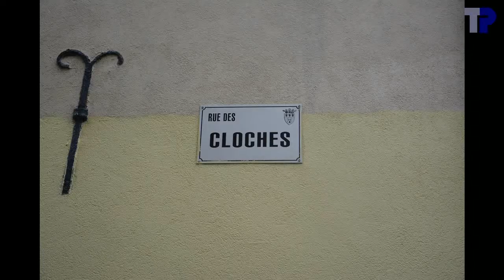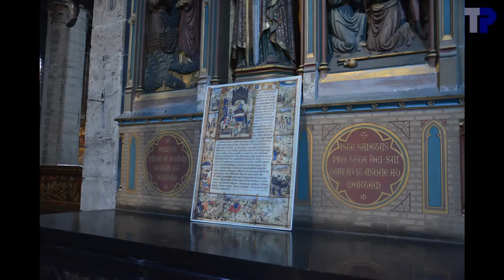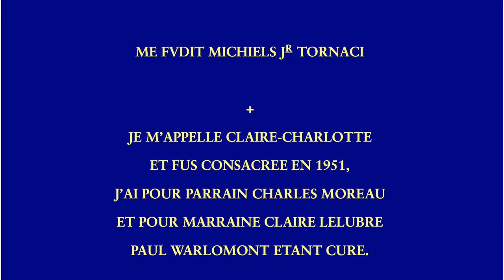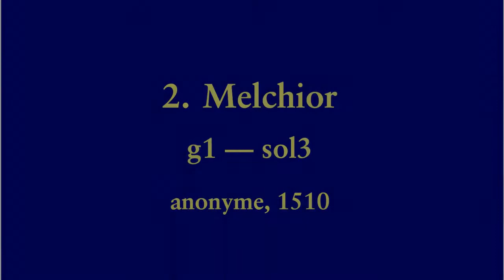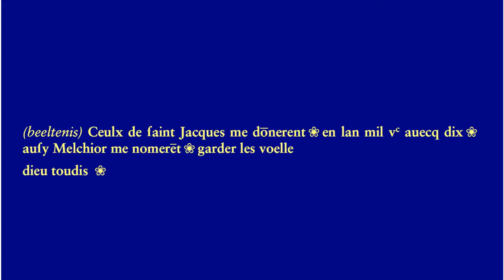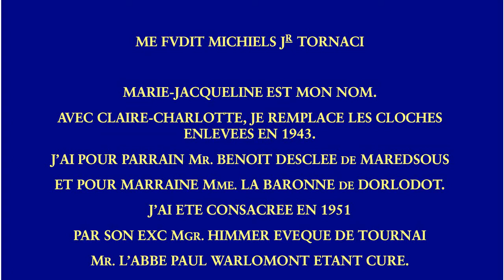Cloches de l'église Saint-Jacques de Tournai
Klokken van de Sint-Jacobskerk in Doornik
Bells of Saint-James' church in Tournai (Belgium)

1. Marie-Jacqueline
.Marcel Michiels Jr., 1951
.c1+02 --- do3
.159.7 cm --- ~2650 kg
2. Melchior
.fondeur anonyme--onbekende gieter, 1510
.g1-33 --- sol3 (bas)
.96.2 cm --- ~500 kg
3. Claire-Charlotte

Alle luidingen in de film zijn met de hand. --- Toutes les sonneries dans le film dont manuelles. --- All ringings in the film were by hand.
Luiders van dienst voor het volgelui --- Sonneurs pour le plénum --- Ringers for the plenum:
Cloche 1: Joeri De Vreese
Cloche 2: Thierry Pauwels
Cloche 3: XXXX

Het was niet mogelijk om klok 1 op de klokkenzolder te luiden, gezien de gaten in de vloer.  Daarom werd het touw door een gat naar de verdieping eronder geleid.
Il n'était pas possible de sonner cloche 1 à l'étage des cloches, vu les trous dans le plancher.  Aussi la corde a dû être passée par un trou jusqu'à l'étage inférieur.
Due to holes in the floor it was not possible to ring bell No. 1 from the same floor.  Therefore the rope was led through a whole to a lower floor.

Diameters ter plaatse gemeten.  Gewichten van eigen schatting op basis van diameter en slagtoon.
Diamètres mesurés sur place.  Poids estimés à base des diamètres et note de frappe.
Diameters measured on the spot.  Weights estimated based on diameters and strike notes.
Klok 2 heeft een licht profiel.  Cloche 2 a un profil léger.  Bell 2 has a light profile.

00:04   Sfeerfoto's -- Photos d'ambiance
02:29   3. Claire-Charlotte
02:33 .Foto's -- photos
02:56 .Opschrift -- texte sur la cloche
03:06 .Luiden -- sonnerie
04:30   2. Melchior
04:34 .Foto's -- photos
05:14 .Opschrift -- texte sur la cloche
05:22 .Luiden -- sonnerie
07:58   1. Marie-Jacqueline
08:02 .Foto's -- photos
08:38 .Opschrift -- texte sur la cloche
08:49 .Luiden -- sonnerie
11:53   Volgelui -- plénum
17:13   Einde -- fin

Grand merci à Mr. Bernard pour son autorisation de filmer les cloches et pour son accueil.
Dank aan Tim Martens voor de organisatie van het bezoek en aan Joeri De Vreese en de aanwezigen voor de assistentie en het luiden.